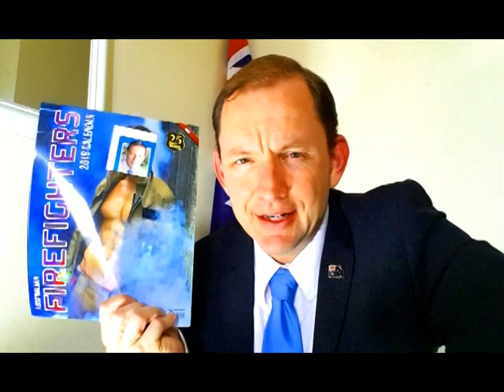Tony Abbott raises cash for 'Vote No' campaign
Tony Abbott talks about the implications of ssm